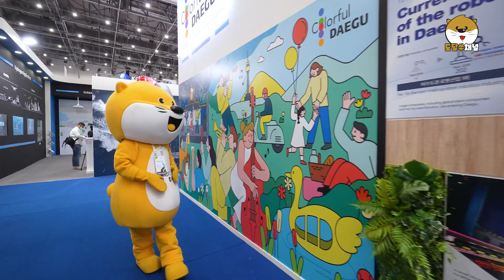세계가스총회 달쑤 떴당🦦🤎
대구에서 열린 글로벌행사 "세계가스총회" 갔지렁
그럼 영상으로 확인!!🌈🌻
GO~ GO~ 😝